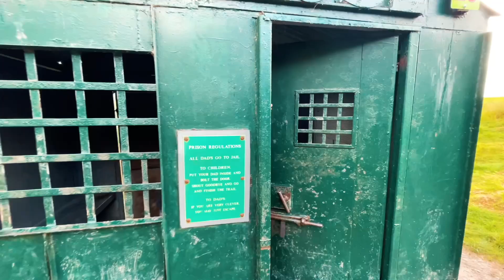Is the Crocky Trail the UK's most bizarre Theme Park?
Thrill-seekers and tireless explorers, get ready to scream, laugh, jump and slide your way into an incredible adventure park in Waverton. Here comes an adventure that’s beyond compare. Climb if you dare. Slide if you are ready for our gravity-defying slides. Spin if you are adventurous enough. Head off to Chester for a fun-packed day out and a unique outdoor family experience. Bring your kids and put your courage and spirit of adventure to the test!

You’ll be met by a series of gravity defying scary slides as well as some of our classics, like the Spinning Disk, Titanic and the terrifying Flusher.